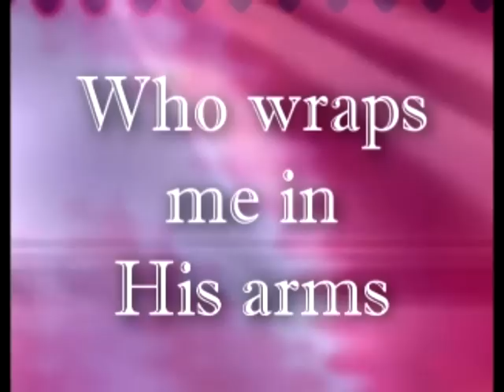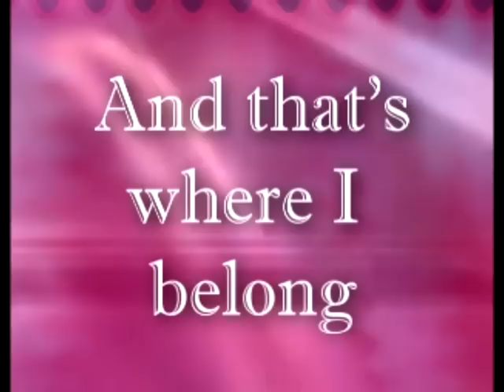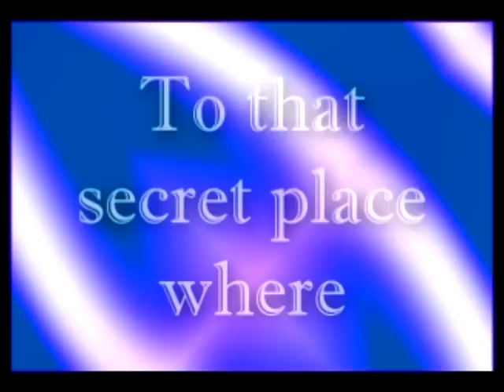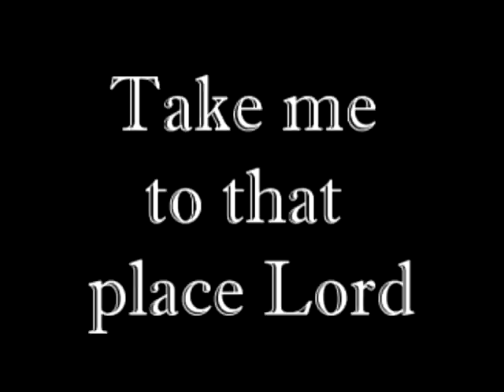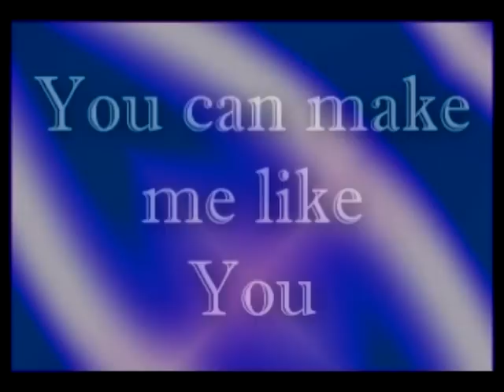Wrap me in our arms video